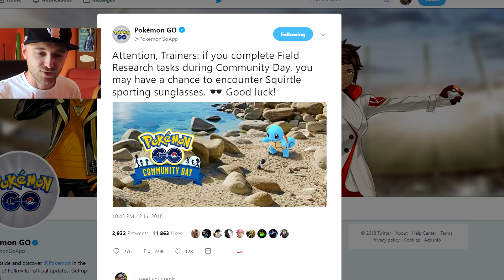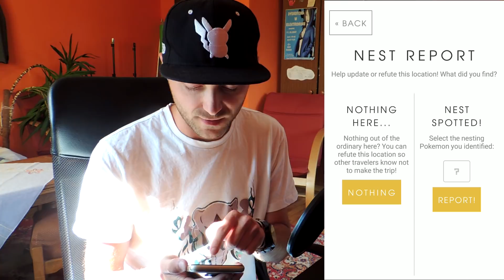SHINY SQUIRTLE Z OKULARAMI W POKEMON GO!? PORADNIK COMMUNITY DAY LIPIEC 2018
Shiny Squirtle, Wartortle, Blastoise oraz Squirtle w okularach w Pokemon GO na Community Day w lipcu. Blastoise otrzyma Hydro Cannon. Poradnik na Community Day.

Mój sklep!

Muzyka z Outro: A Broken Silence - Boom